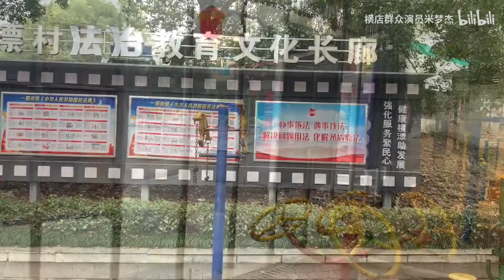群众演员小米在浙江横店待23天，追梦之路啪啪打脸，只为10元盒饭